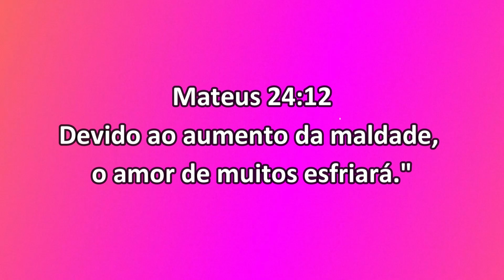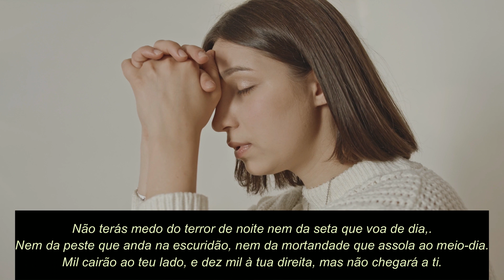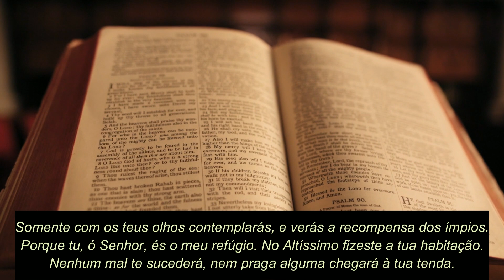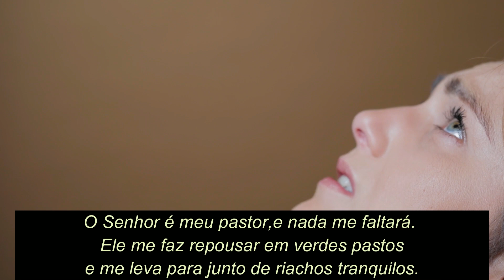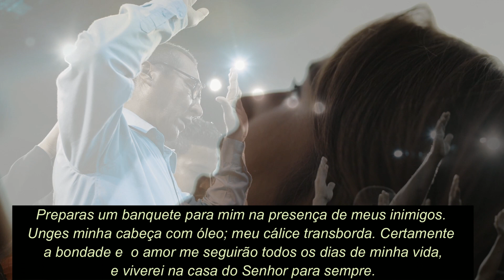NÃO DEIXE O AMOR ESFRIAR || Devocional Diário com Vinicius Leandro | SALMO 91\ SALMO 23 | Pai Nosso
Não Deixe o Amor Esfriar. Neste Devocional Diário com Vinicius Leandro você entender a importância de não deixar o amor esfriar. Está incrível.  Ainda, no final, você vai acompanhar a Leitura dos Salmos 91, do Salmo 23 e também a Oração do Pai Nosso. Seja muito abençoado com esta mensagem!

VINÍCIUS LEANDRO